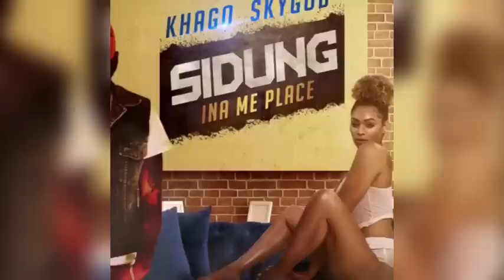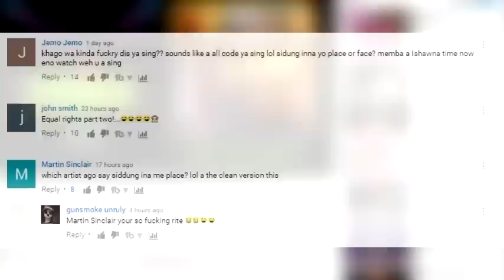Khago Compares Himself To Shebada? Address Equal Rights Backlash! | Review 2017